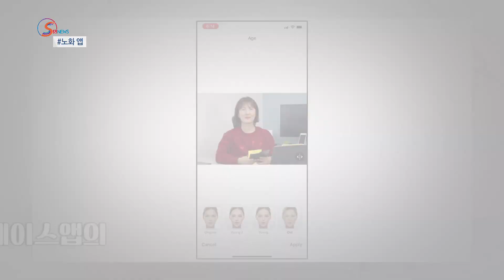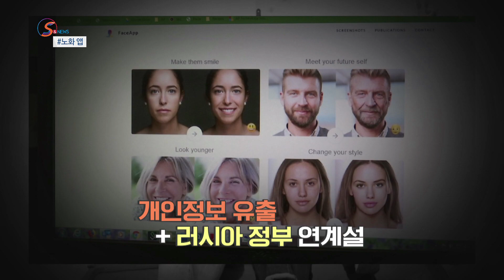[S&News] 노화 앱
내가 나이를 먹었을 때 어떤 모습일까,
페이스앱 에이징 필터를 적용해보면서
많은 사람들이 사진을 올렸었는데요.
내년 대선에서 러시아가 개인정보를 빼내고
선거 개입에 악용할 우려가 있다며
최근 미국 정치권 내 논란이 되고 있습니다.